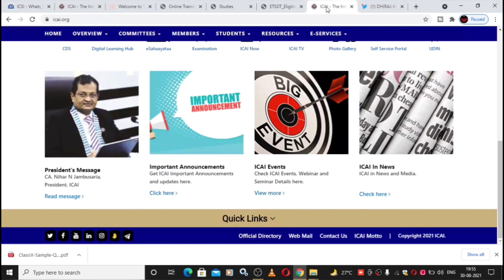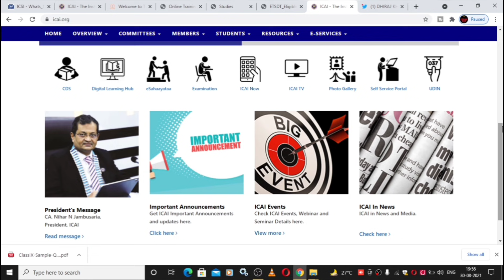Breaking ICAI Updates | ALL CA STUDENTS | CA Exams Updates| FOUNDATION, INTER & Final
1) CA foundation July 2021 Result date
2) CA Intermediate July 2021 Result date
3) CA final July 2021 Result date
4)CA July 2021
5) CA July 2021 Result date
6)icai July 2021 result date
7) CA Result July 2021

1) ca foundation july 2021 result date
2) ca exam july 2021 result date
3) icai exam july 2021
5) ca Exam july 2021
6) ca foundation result
7) ca foundation july 2021 result
8) ca foundation result july 2021
9) ca exam result date
10) ca exam july 2021 result date
11) ca intermediate result
12) ca intermediate july 2021 result date
13) ca final result july 2021
14) ca final result date july 2021
15) ca july 2021 result date

16) ca july 2021 result

UPDATE
ANNOUNCEMENT
NOTIFICATION

Electronic products 🔥
My mic 🎤 👇🏼
My tripod 👇🏼
My new phone 📱👇🏼
My new laptop 👇🏼
Best laptop under 30k 👇🏼
Best calculator for CA Student 👇🏼